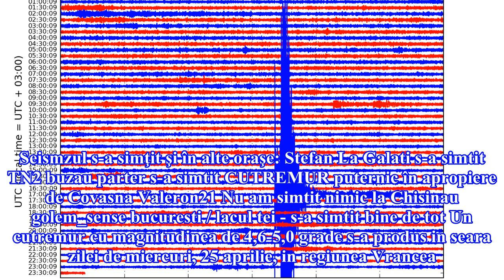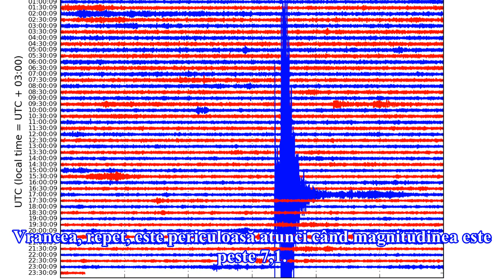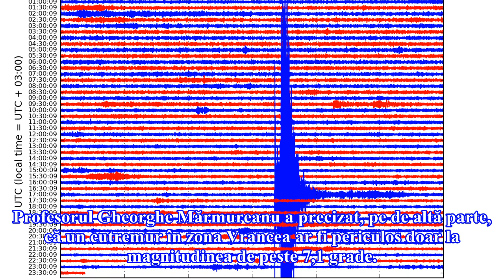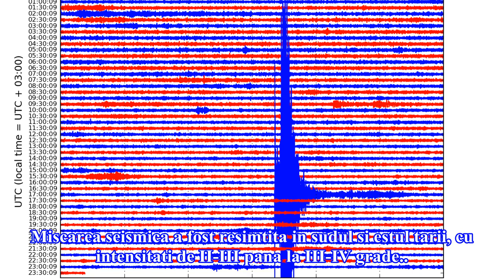CUTREMUR în România, s-a simţit la Bucureşti şi în mai multe oraşe. Primele declaraţii | RTV.net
ACTUALIZARE. INFP a revizuit datele sesimului din această seară. Astfel, maginitudinea a fost revizuită la 4,5, iar adâncimea - la 145 de kilometri. Un cutremur a fost înregistrat acum în România, fiind consemnat cu 5 grade pe scara Richter. Cutremurul a fost simțit și în București. Este cel mai puternic seism înregistrat în acest an. Seismzul s-a simţit şi în alte oraşe: Stefan La Galati s-a simtit TN2 buzau parter s-a simtit CUTREMUR puternic în apropiere de Covasna Valeron21 Nu am simtit nimi...